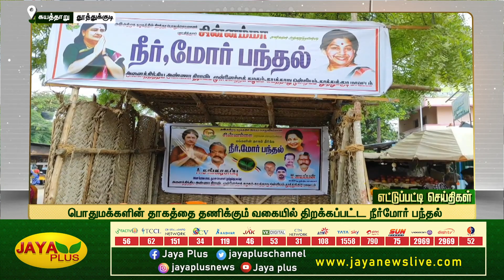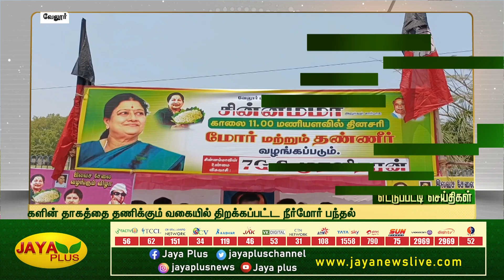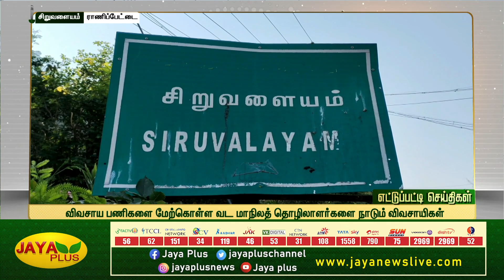கர்ப்பிணிக்கு வீட்டிலேயே பிரசவம் பார்த்த மருத்துவ உதவியாளர் | ETTUPATTI NEWS இரவு 8 மணி | 16.4.2023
எட்டுப்பட்டி செய்திகள் | இரவு  8 மணி | 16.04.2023 | District News | Jaya Plus